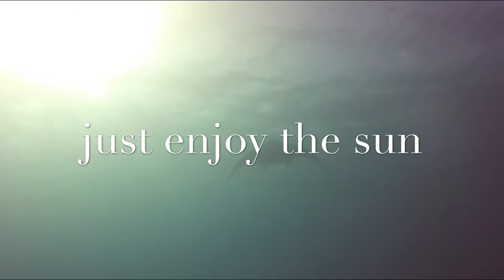Derawan Trip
Derawan, Kakaban, Maratua & Sangalaki